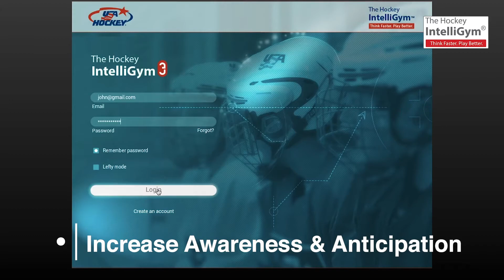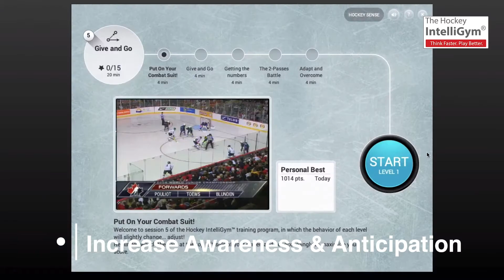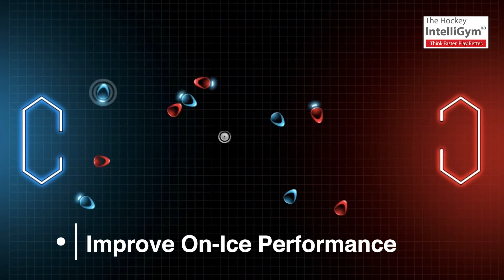Hockey IntelliGym: Minnesota Hockey 2020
The Hockey IntelliGym partners with USA Hockey and Minnesota Hockey to provide training for 1000's of players over the 10-year relationship. The #1 high school hockey state in the U.S. relies on IntelliGym to train all important hockey sense. Players train at-home. at their own pace and work on drills that are customized to their skill level. Off-ice drills to bring superior on-ice skills.